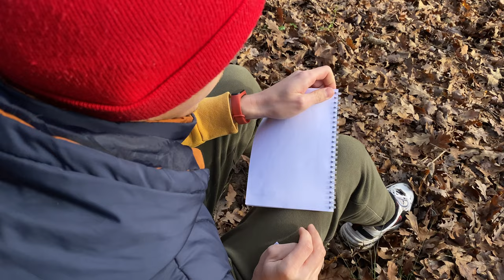Building a Dugout in a Wild Forest alone. From start to finish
Hello friends, in this video I built a Dugout in a wild forest alone. From the beginning to the end.
I alone went to the wild forest, found an interesting place to build a Dugout, because I thought it would be cool to make a reliable shelter in this forest, according to stories, even bears are found in this forest, well, I was lucky and I never met them.

I hope you liked my dugout in the wild forest, I tried to make it reliable and beautiful.